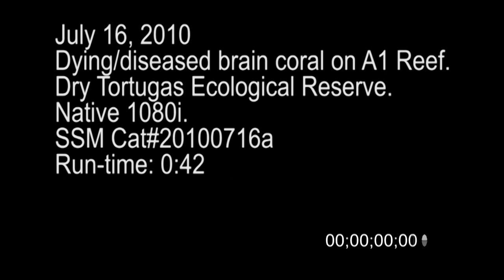7/16/2010 Stock HD footage of Brain Coral Dying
7/16/2010 Stock footage of dying and diseased brain coral on A1 Reef in the Dry Tortugas Ecological Reserve.

Catalog ID: 20100716a SSM HD BrainCoralDying
Total Run Time: 00:42